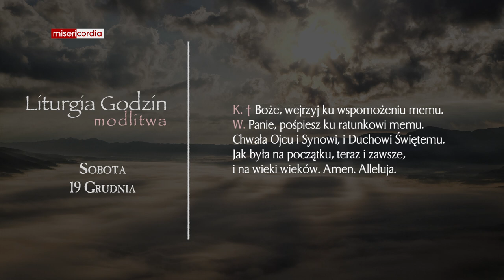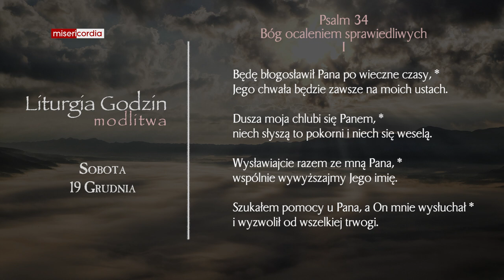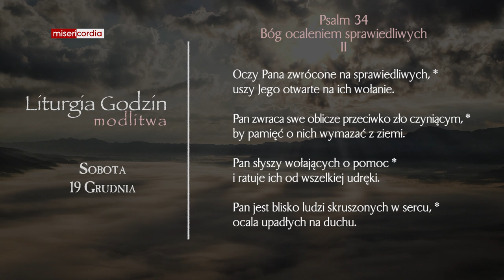Liturgia Godzin | Modlitwa Południowa | Sobota, 19 Grudnia